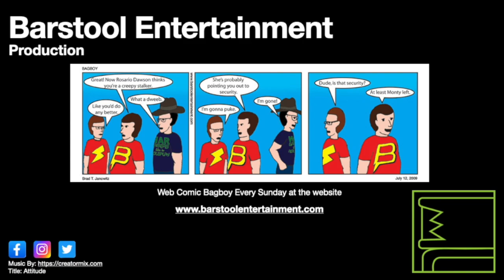Red Dead Redemption 2: Exit, Pursued By A Bruised Ego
This mission with Hosea opens up hunting Legendary Animals, and Stables in the game. Depending on the choices you make the mission can be played differently. Below is a link to a previous play through and I did things differently.